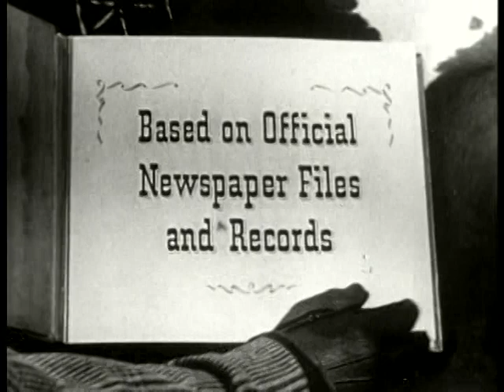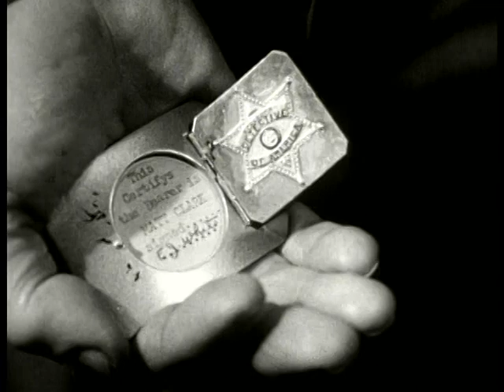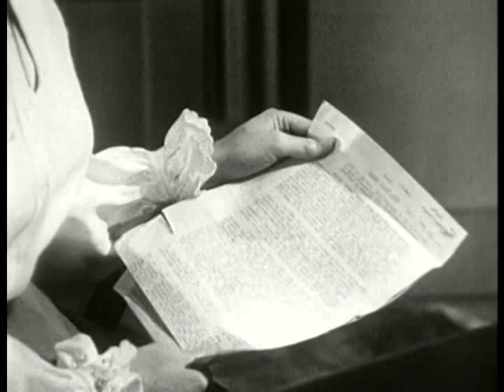Stories of the Century (January 23, 1954)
This syndicated western series focused on historical events in 19th century America, as seen through the eyes and actions of fictional Railroad Detective Matt Clark (Jim Davis).

39 episodes were produced from 1954-55. In addition to Davis, Mary Castle played his assistant Frankie Adams for the first 26 episodes, while Kristine Miller played Margaret Jones for the final 13. Guest stars included Richard Jaeckel, Lee Van Cleef, Slim Pickens, and Mary Windsor.

Syndicated reruns were also known as "The Fast Guns".

In the first episode, "Belle Starr", Clark and Adams get involved with Starr (Mary Windsor), and the theft of horses from the U.S. Calvary.